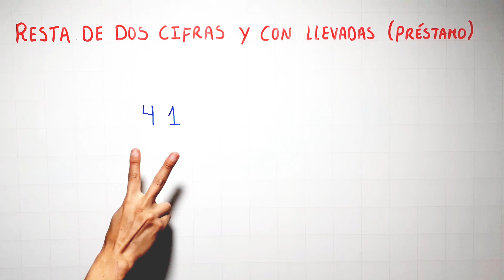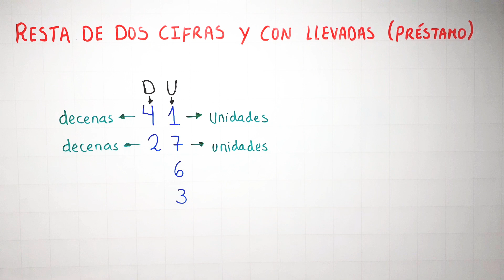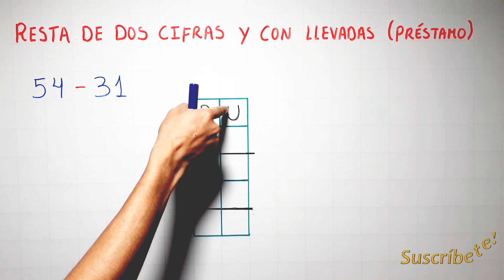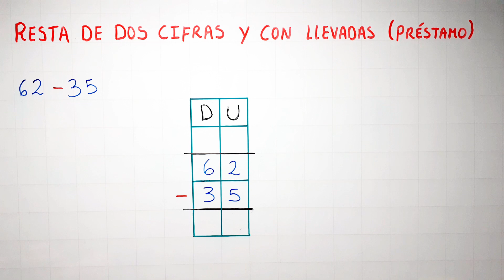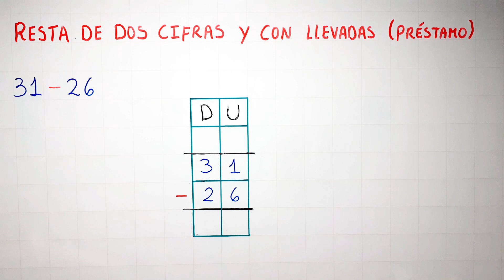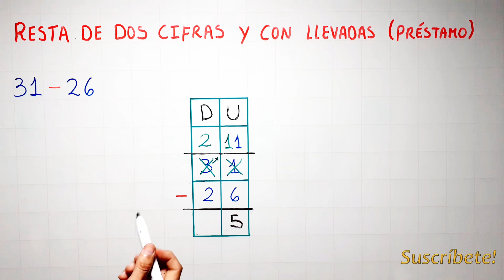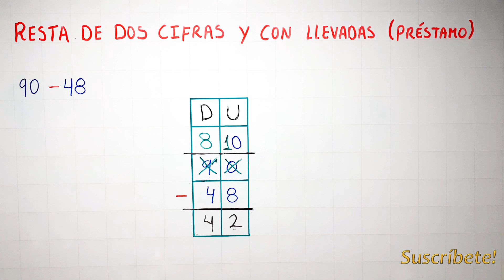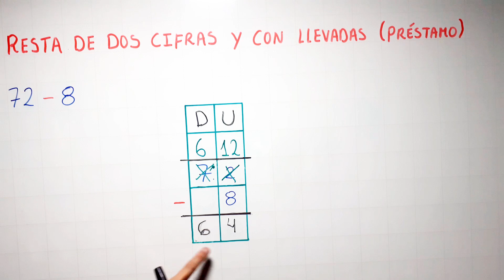RESTA CON PRESTADAS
Aprendemos la resta con préstamo en números de 2 cifras;  varios ejemplos rápido y fácil.

0:00 saludo
0:26 conceptos previos
2:49 ejemplo 54-31
8:41 ejemplo 67-15
11:29 ejemplo 57-3
13:16 ejemplo resta con préstamo 62-35
19:08 ejemplo resta con préstamo 45-18
22:09 ejemplo resta con préstamo 31-26
24:36 ejemplo resta con préstamo 90-48
26:21 ejemplo resta con préstamo 72-8